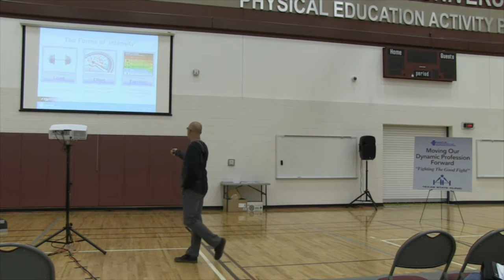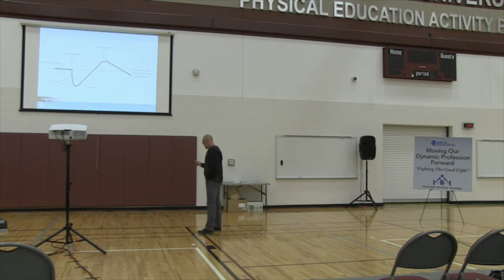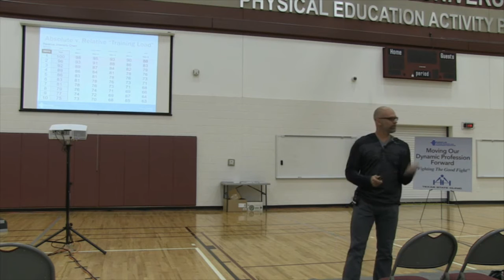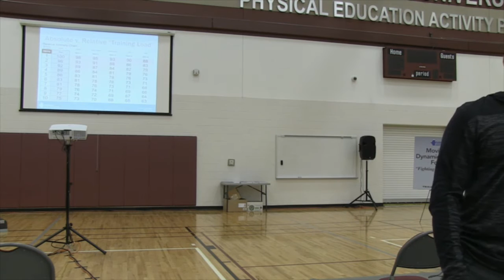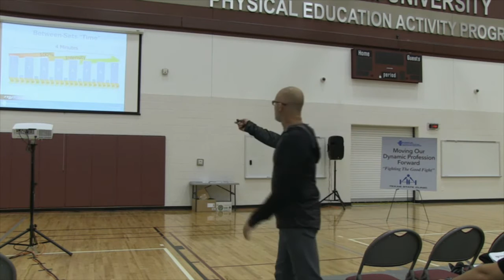The Art of Intensification: How We Progress Our Modalities, It’s More Than Just ‘Adding More Weight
Lance Walker, MS, PT
Michael Johnson Performance Centers

2015 NSCA Texas State Clinic